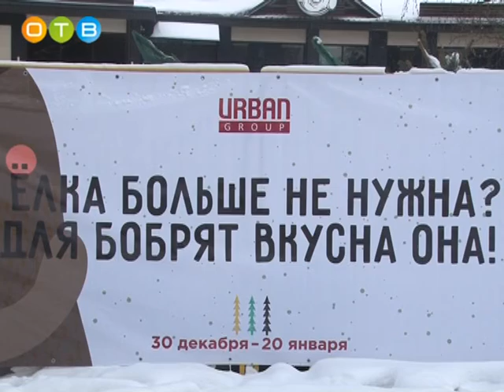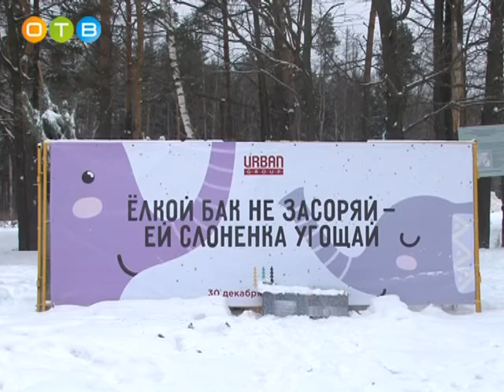Что делать с новогодней елкой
Большинство живых елок, которые своим видом и запахом  так радовали людей в праздники, теперь оказываются ненужными. Многие одинцовцы просто выбрасывают их в мусорные контейнеры. Однако распрощаться с хвойной красавицей можно и по-другому. Например, отнести ее в один из двух одинцовских пунктов приема елок.